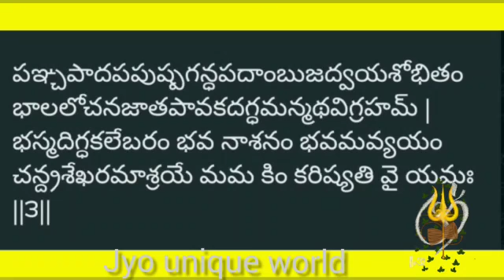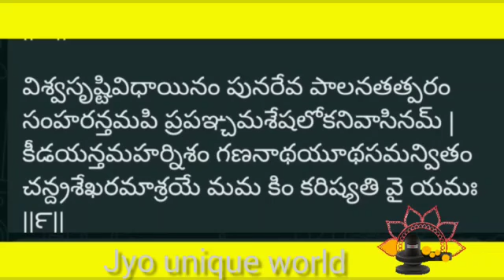chandrashekara astakam kartikamasam everyday reading